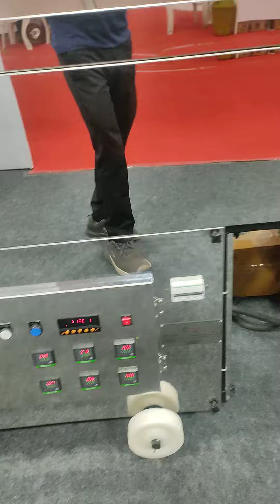आपकी रसोई में खाखरा बनाने की मशीन का खुफिया उद्घाटन! Make Khakra in the kitchen of the house.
how to make gujarati khakhra|गुजराती खाखरा बनाने की मशीन|गुजराती खाखरा बनाने की ये आसान रेसिपी जानती हैं आप?अगर आपको खाखरा खाना पसंद है तो आपको खाखरा खाने के लिए गुजरात जाने की जरूरत नहीं है आप अपने घर पर खाखरा बना सकती हैं। आप किसी भी राज्य में या किसी भी देश में रहते हों लेकिन खाखरा की ये रेसिपी जानकर आप आसानी से ये gujarati snacks अपने घर पर बना सकती हैं। खाखरा बनाने की सामग्री
बेसन - 2 चम्मच
तेल - 2-3 चम्मच
कसूरी मेथी - 1 चम्मच
अजवायन - ¼ चम्मच
हींग - 1 चुटकी
नमक - स्वदानुसार
दूध - ½ कप

खाखरा बनाने की विधि
एक बड़े प्याले में गेहूँ का आटा निकाल लीजिए, इसमें बेसन, कसुरी मेथी, अजवायन, हींग, हल्दी पाउडर, जीरा, लाल मिर्च पाउडर, बारीक कटी हरी मिर्च, नमक और 2 छोटे चम्मच तेल डालकर सभी चिजों को अच्छी तरह मिला लीजिए. थोडा़ थोडा़ दूध डालते हुए चपाती के आटे से थोडा़ सख्त आटा गूंथ कर तैयार कर लीजिए, आवश्यकता हो तो 1-2 चम्मच पानी डाल दीजिये।